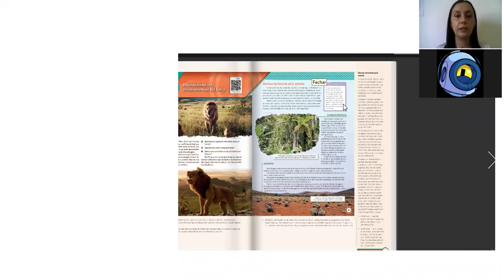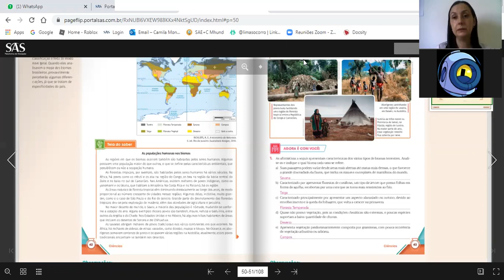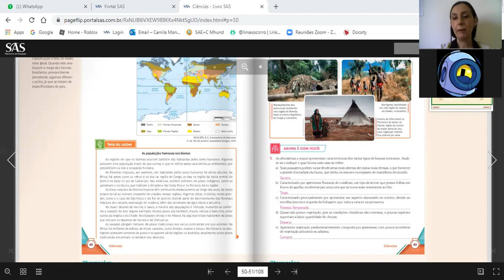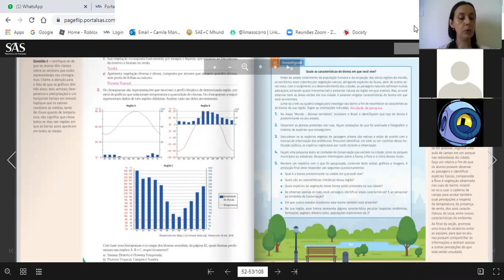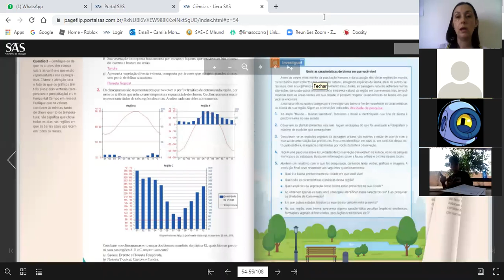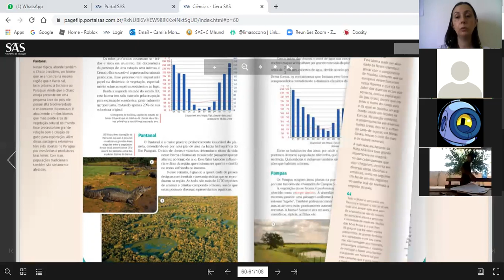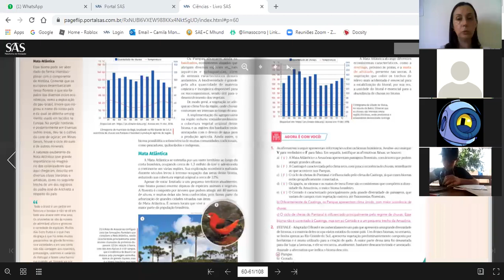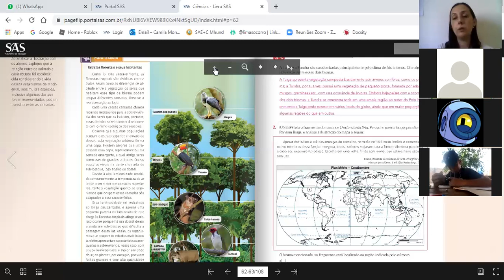7° B 28.07 CIÊNCIAS